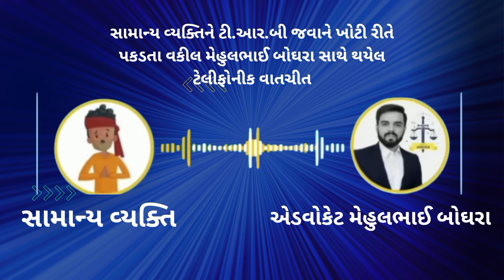સામાન્ય વ્યક્તિને ટી.આર.બી જવાને ખોટી રીતે પકડતા વકીલ મેહુલભાઈ બોઘરા સાથે થયેલ ટેલીફોનીક વાતચીત